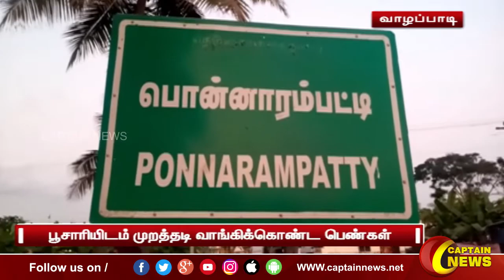வாழப்பாடி | காணும் பொங்கலையொட்டி பேய் விரட்டும் வினோத திருவிழா.